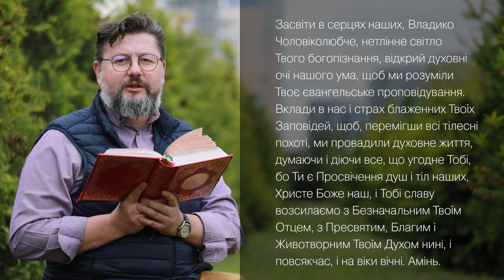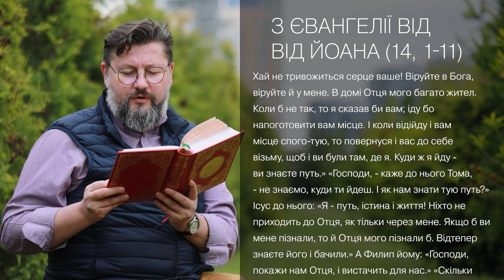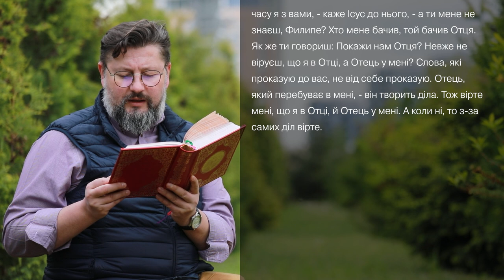Євангеліє від Івана 14, 1 – 11 ▪ Слово Боже на сьогодні / Новий Завіт ▪ о. Віталій Храбатин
на п’ятницю / 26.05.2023 / з Євангелії від Івана 14, 1-11

00:00:01 - Засвіти в серцях наших, Владико Чоловіколюбче, нетлінне світло Твого богопізнання, відкрий духовні очі нашого ума, щоб ми розуміли Твоє євангельське проповідування. Вклади в нас і страх блаженних Твоїх заповідей, щоб, перемігши всі тілесні похоті, ми провадили духовне життя, думаючи і діючи все, що угодне Тобі, бо Ти є Просвічення душ і тіл наших, Христе Боже наш, і Тобі славу возсилаємо з Безначальним Твоїм Отцем, з Пресвятим, Благим і Животворним Твоїм Духом нині, і повсякчас, і на віки вічні. Амінь.

00:00:36 - Хай не тривожиться серце ваше! Віруйте в Бога, віруйте й у мене. В домі Отця мого багато жител. Коли б не так, то я сказав би вам; іду бо напоготовити вам місце. І коли відійду і вам місце спого-тую, то повернуся і вас до себе візьму, щоб і ви були там, де я. Куди ж я йду - ви знаєте путь.» «Господи, - каже до нього Тома, - не знаємо, куди ти йдеш. І як нам знати тую путь?» Ісус до нього: «Я - путь, істина і життя! Ніхто не приходить до Отця, як тільки через мене. Якщо б ви мене пізнали, то й Отця мого пізнали б. Відтепер знаєте його і бачили.» А Филип йому: «Господи, покажи нам Отця, і вистачить для нас.» «Скільки часу я з вами, - каже Ісус до нього, - а ти мене не знаєш, Филипе? Хто мене бачив, той бачив Отця. Як же ти говориш: Покажи нам Отця? Невже не віруєш, що я в Отці, а Отець у мені? Слова, які проказую до вас, не від себе проказую. Отець, який перебуває в мені, - він творить діла. Тож вірте мені, що я в Отці, й Отець у мені. А коли ні, то з-за самих діл вірте.

00:02:12 - пояснення уривку [Євангеліє від Івана 14, 1 – 11]

Поширюйте відео!

Україна молиться!